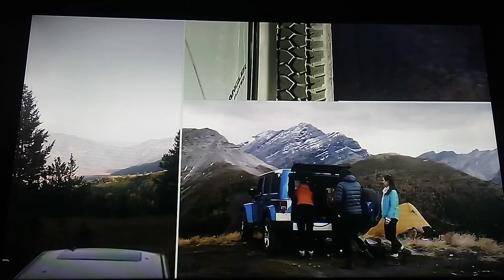CALIFORNIA ST U BAKERSFIELD VS UC DAVIS MEN'S BASKETBALL FIRST HALF FULL GAME HIGHLIGHTS 1.13.2024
CALIFORNIA STATE UNIVERSITY, BAKERSFIELD VS UNIVERSITY OF CALIFORNIA DAVIS MEN'S BASKETBALL FIRST HALF FULL GAME HIGHLIGHTS 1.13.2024